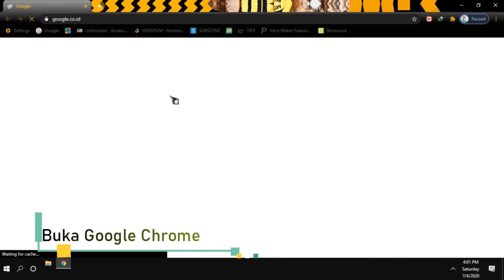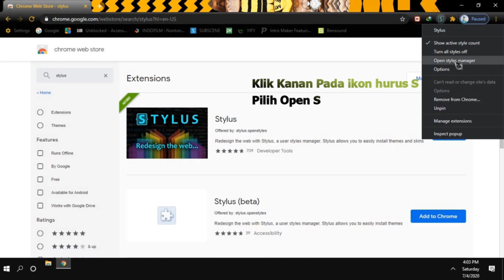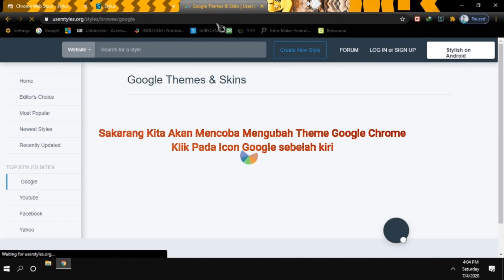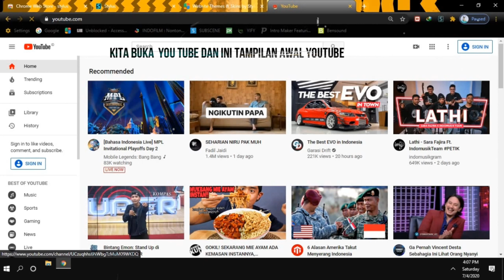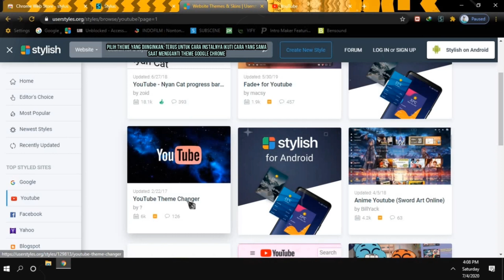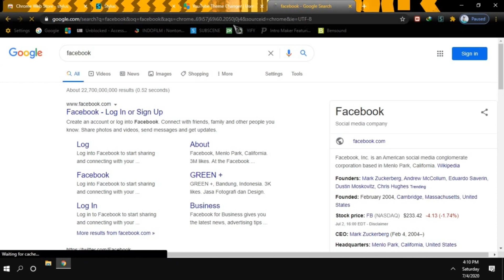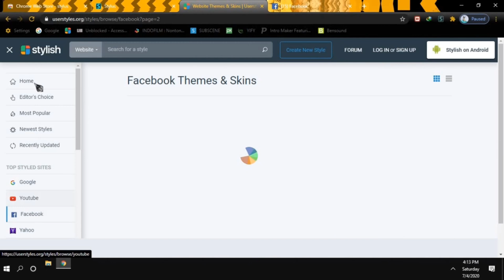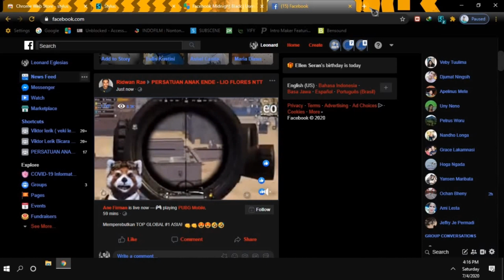Cara Mengganti Tema Google Chrome ||Cara Mengubah Tema YouTube ||Mengubah Tema Facebook Terbaru 2020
Satu Untuk Semua.😀😀
Kalian yang bosan  dengan tampilan dasar  tema Google Chrome, YT dan Facebook dapat menginstal Stylus maka kalian dapat mengubah tampilan Google,YT dan Facebook menjadi lebih keren dan menarik.
Simak Tutorial diatas, dan jangan lupa